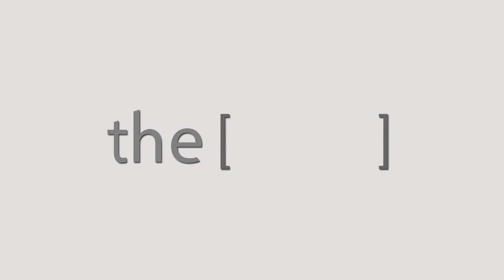Prof.Moghazy Ali Mahgoob Talks about The difference between two types of diabetes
PROF Moghazy Ali Mahgoob
Professor of Diabetes and Endocrinology Ain Shams University
Talks about The difference between two types of diabetes